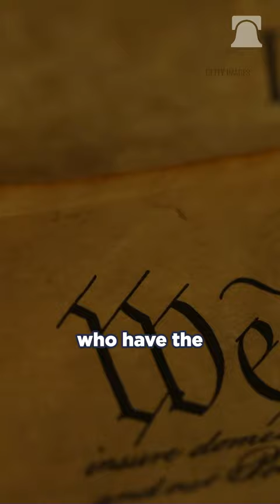The Real Definition of Limited Government | Liz Wheeler and Heritage President Kevin Roberts